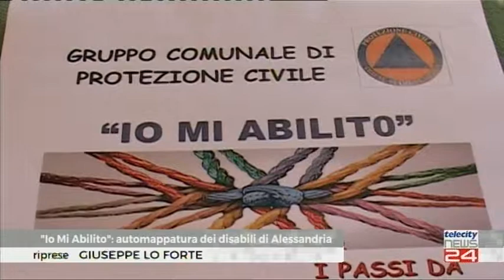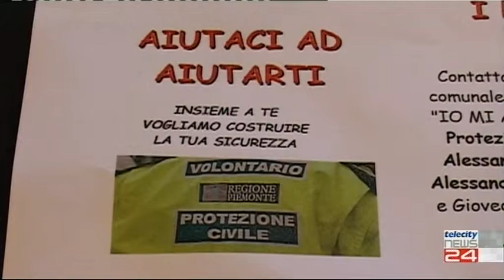04/11/19 ''Io mi abilito'': automappatura dei disabili di Alessandria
04/11/19 ''Io mi abilito'': automappatura dei disabili di Alessandria